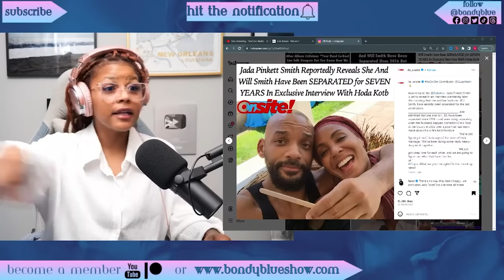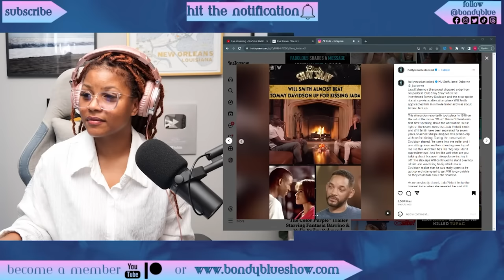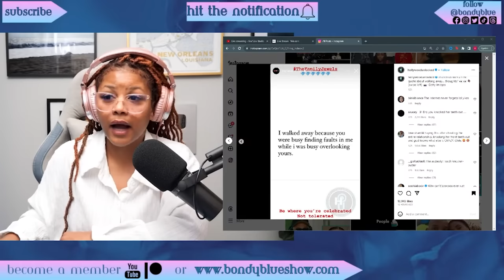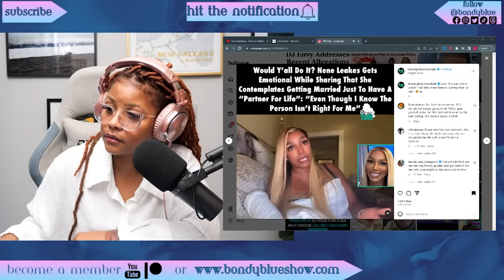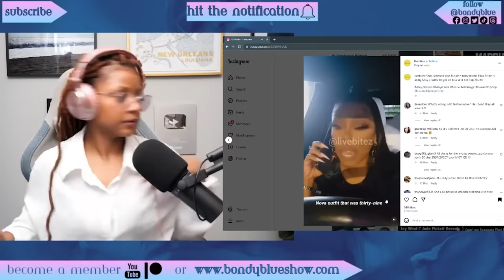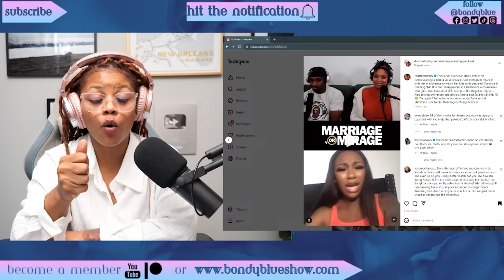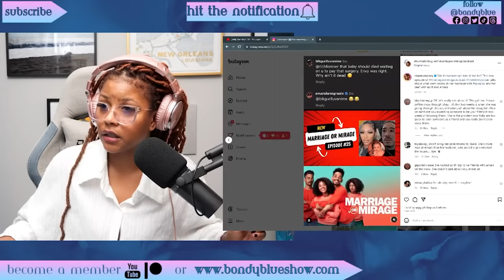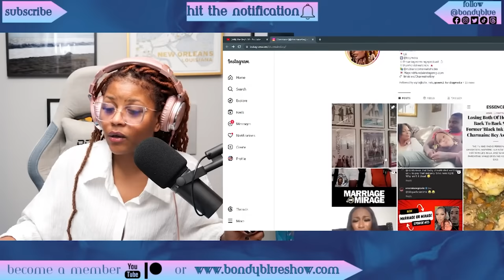Bondy Blue Show Jada Announces Separation, Camron, Nene, Shay, Vonshae